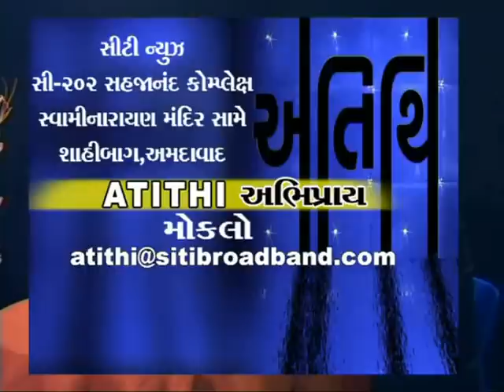NEW ATITHI AMIT DESAI 108 SERVIS 14 11 07